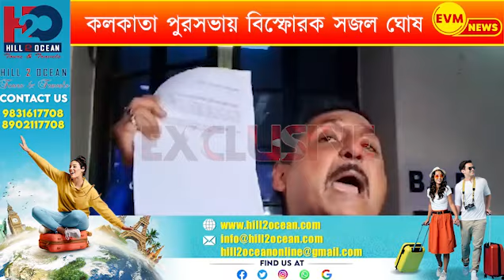কলকাতা পুরসভায় বিস্ফোরক সজল ঘোষ